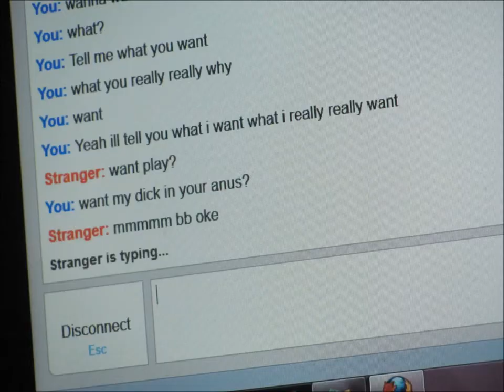My Life In A Nutshell